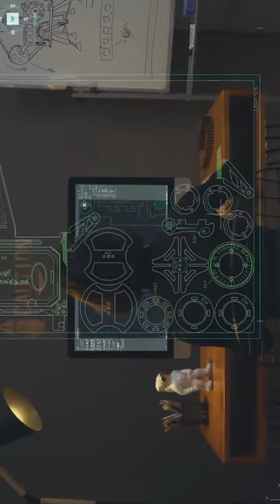Turn Back Time with Retro Hand-Crank Film Projector Wooden Kit